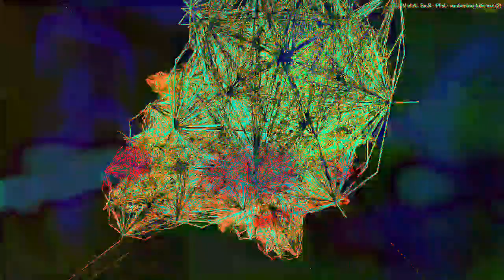[EPILEPSY WARNING] Movie 22 12 28 08h34m57s